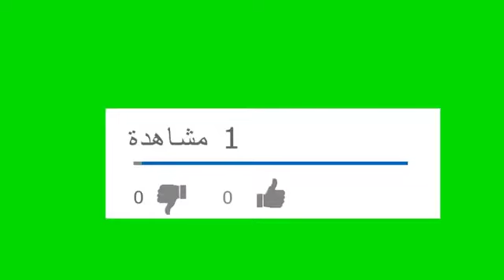ملخص اهداف مباراة يوفنتوس وبورتو اليوم 3-2 أهداف كاملة